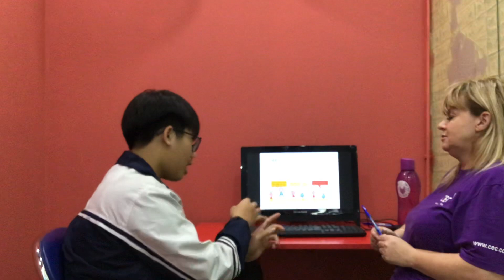CEC_TW1H_Test 4_Đăng Dương